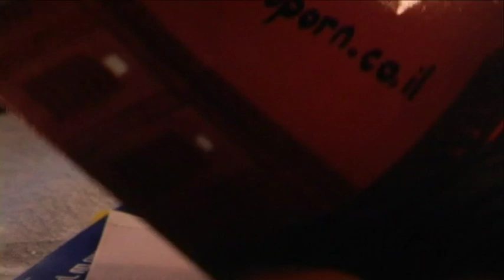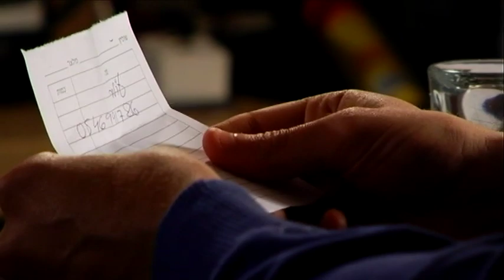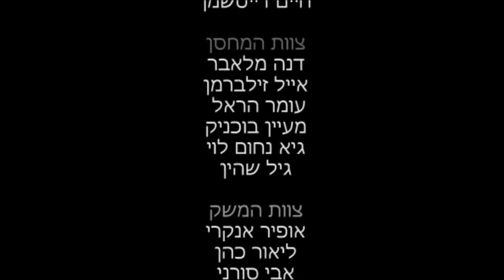בבואה - מגמת הקולנוע תלמה ילין - מחזור ח